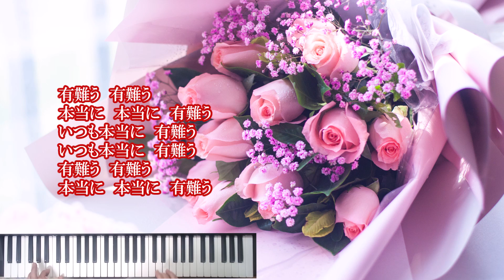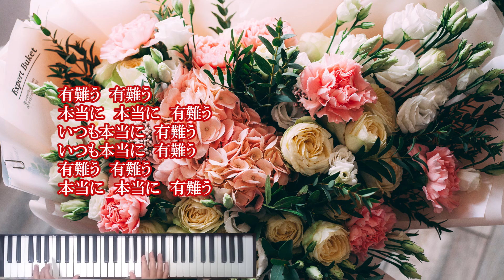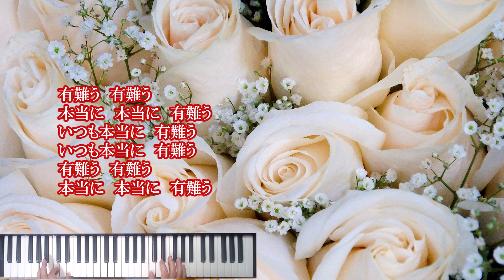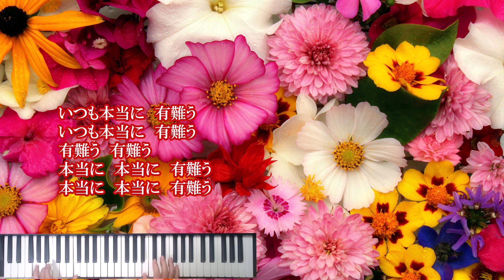オリジナル・ソング「ありがとうの唄」 NEUTRINO 歌唱入り YAMAHA PSR-SX600で演奏 Original Song "A song of thanks" NEUTRINO vocal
オリジナル・ソング 「ありがとうの唄」
作詞作曲 : jpnosi
YAMAHA PSR-SX600で演奏してみました。

どうぞ皆様お元気でお過ごし下さい。

今回は、NEUTRINO AI Singing Voice 活用して、歌唱入りで、動画を作成してみました。

歌詞　ありがとうの唄

有難う　有難う
本当に　本当に　有難う
いつも本当に　有難う

Original Song : "A song of thanks"
I played it on a YAMAHA PSR-SX600.

I hope you all stay healthy and well.

This time, I used NEUTRINO AI Singing Voice to create a video with singing.

Lyric meaning: A song of thanks

Really, truly, thank you
Always, truly, thank you